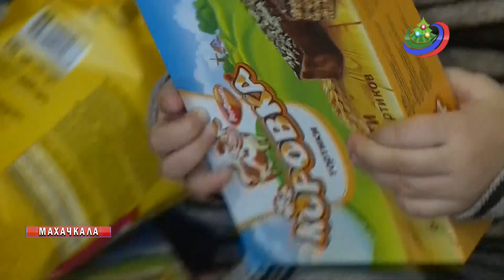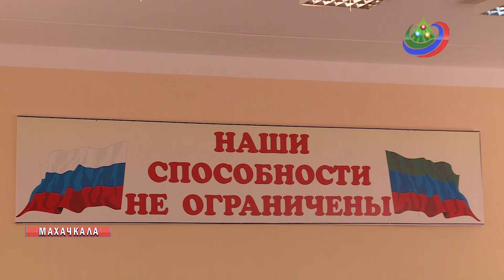В Махачкале прошла акция «Новогоднее чудо»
«Новогоднее чудо». Акция под таким названием прошла в Махачкале.  Дедушка Мороз со Снегурочкой в преддверии праздника каждый день посещают детские дома и интернаты Дагестана, дарят ребятам подарки и праздничное настроение.